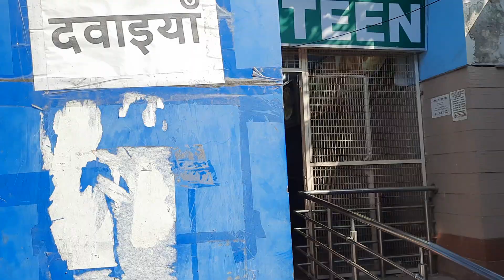Delhi AIIMS CANTEEN